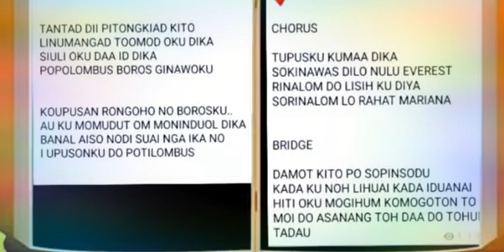UPUS OM LISIHKU POTILOMBUS KOD DMAJOR ALDRO DATUK JOHN GAISAH